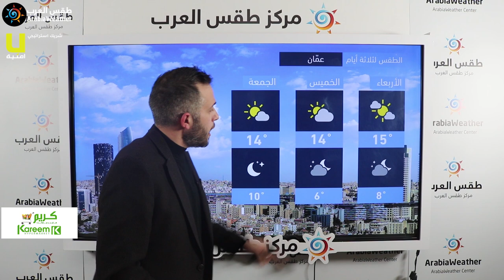طقس العرب - الأردن| النشرة الجوية الرئيسية | - الثلاثاء 16-3-2021